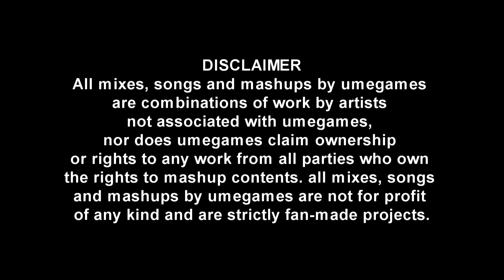Jay-z vs Harvest Moon - Girl's Best Harvest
Jay-z: Girls Best Friend
vs
Harvest Moon Tale of Two Towns: Konohana Town